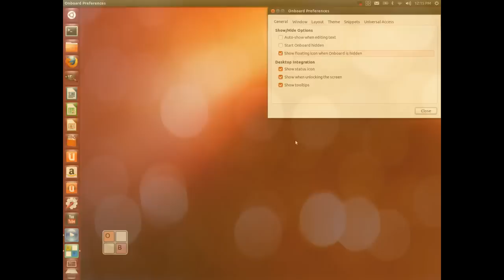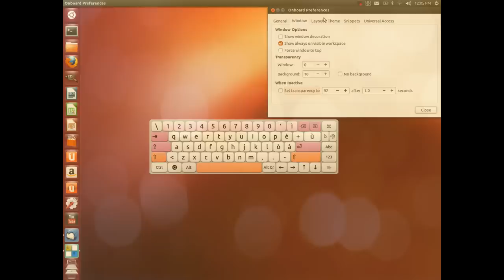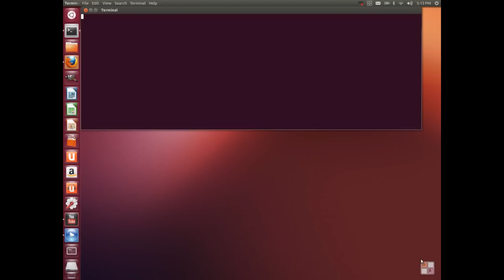OnBoard Virtual Keyboard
OnBoard is the Virtual Keyboard bundled with Ubuntu.
The last version (0.98) improve usabilty and configuration.

Auto-show
Floating icon when minimized
support of trasparency
Timer of inactive
Custom layout
Support theme
Snippet
Hover click window
simulate mouse action with single left-click